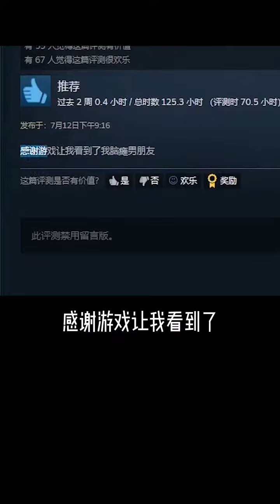游戏介绍 Overcook 2 胡闹厨房